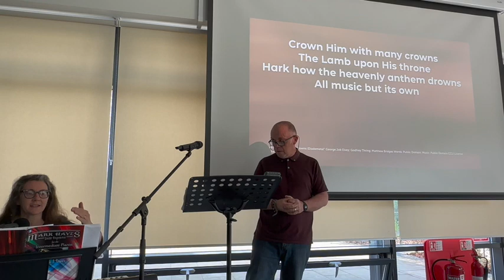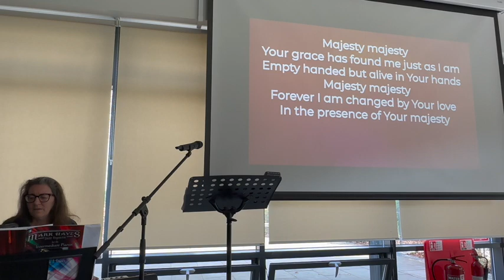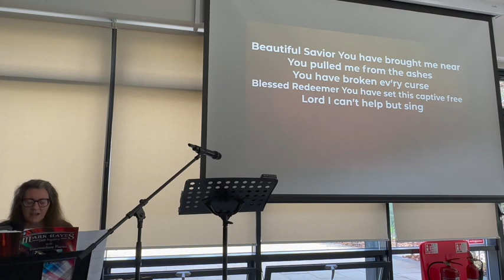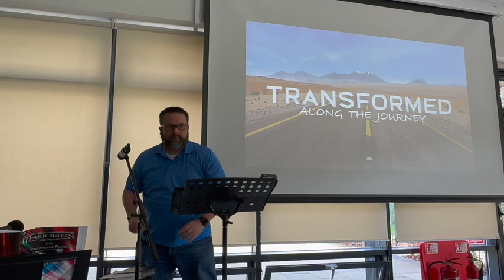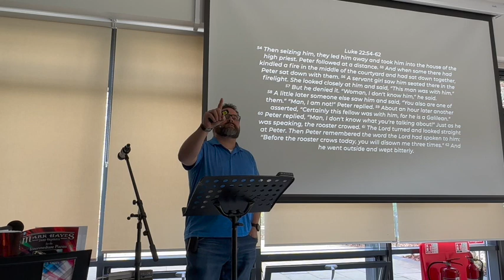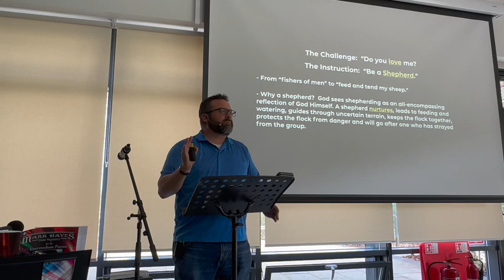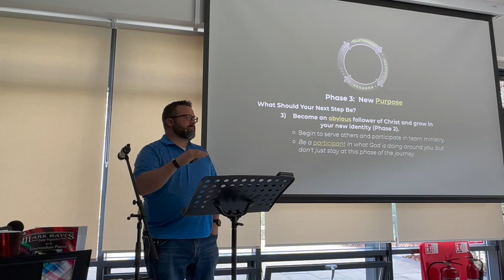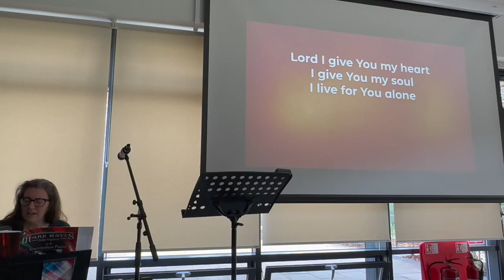AWCC Service 30th of April 2023- Transformed Along the Journey Phase 3- Ryan Johnson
George Job Elvey; Godfrey Thring; Matthew Bridges

Majesty
Martin Smith; Stuart Garrard

Chris McClarney; Nate Moore; Tony Brown

Darlene Zschech

Reuben Morgan